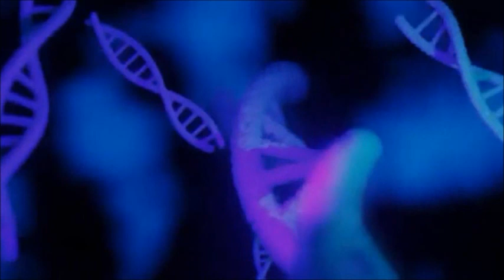Genetics (With Music)